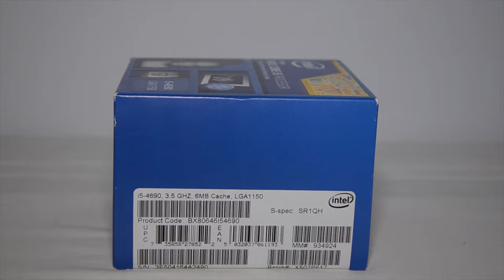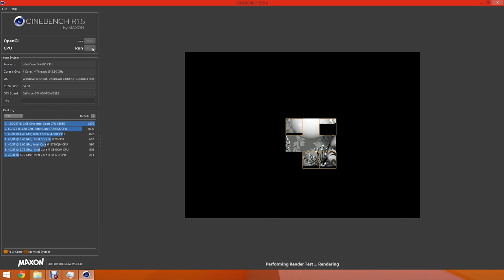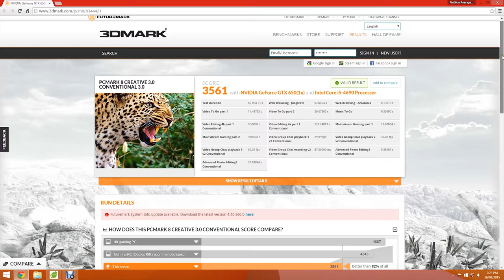Intel I5 4690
Unboxing and overview the Intel I5 4690. Great CPU that performs very well and many people choose. Please leave feedback about the video. Tell me if you like these videos. Any help is appreciated.

Feel free to message me any video ideas